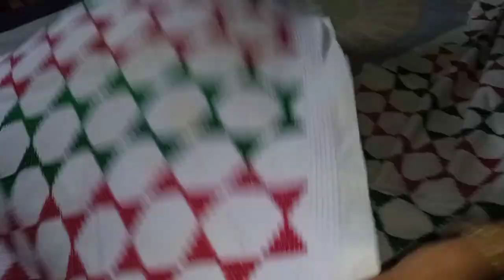আজকে মায়ের হাতের কাজ কিছুটা তোমাদেরকে dhaklam🤗 kamon laglo comment a janba 😊@SanchitaBengalivlog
আজকে মায়ের হাতের কাজ কিছুটা তোমাদেরকে dhaklam🤗 kamon laglo comment a janba 😊‎@SanchitaLifestyle1